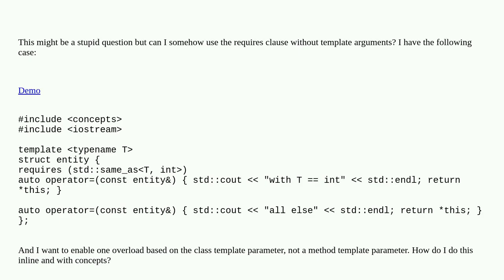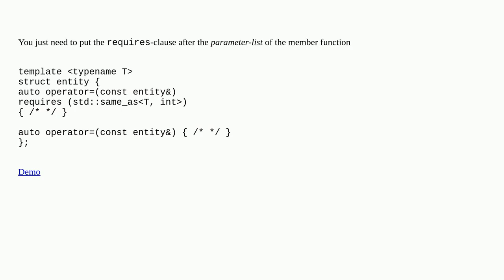Enable member function overload depending on class template argument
A special thanks goes out to the community

  templates c++20 c++ class-method